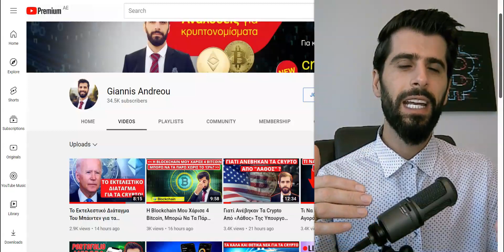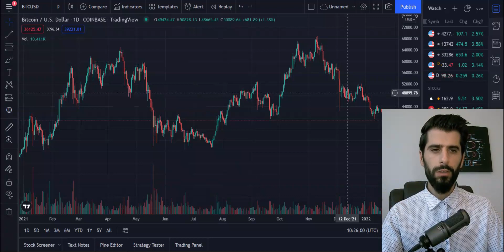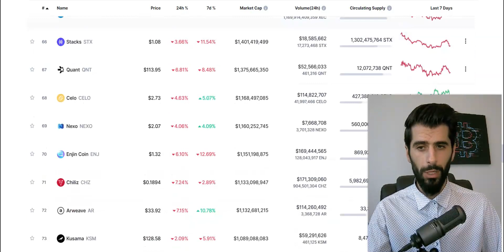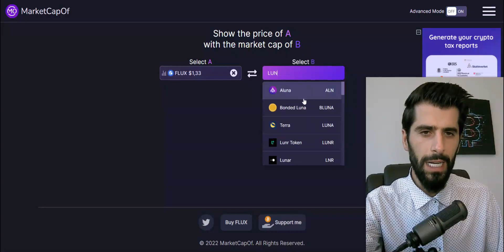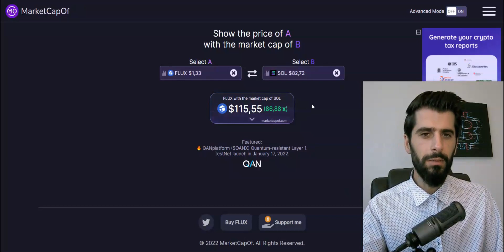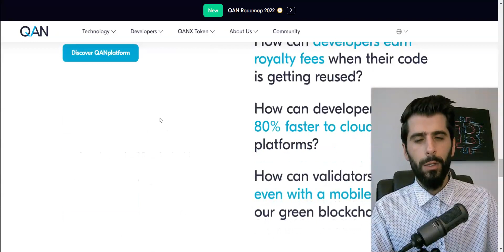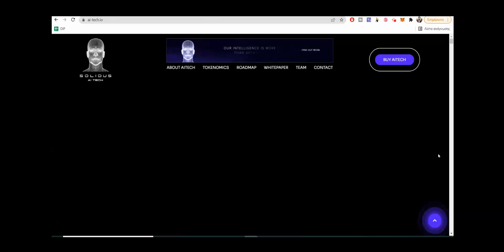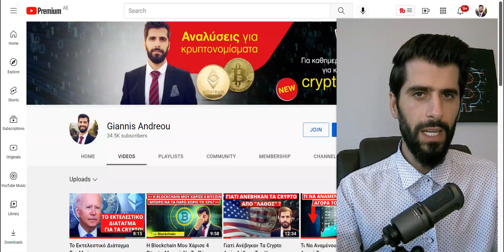Ποια Κρυπτονομίσματα Έχουν 10-100Χ Προοπτικές Και Πώς Να Τα Βρείτε?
✅Κωδικός Για Bonus Σε Token 👉 USD0146951
(Στο Solidus Όταν Αγοράσετε Tokens)